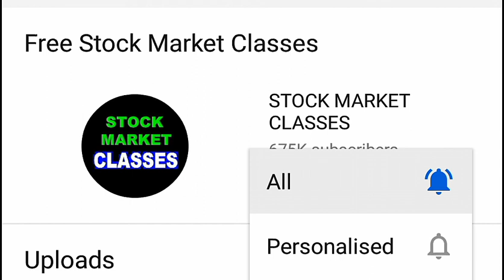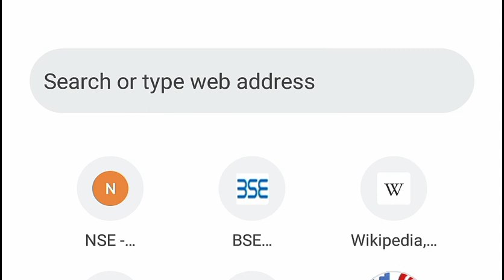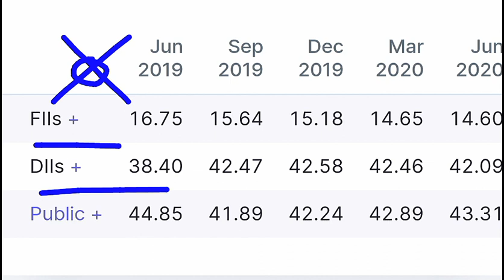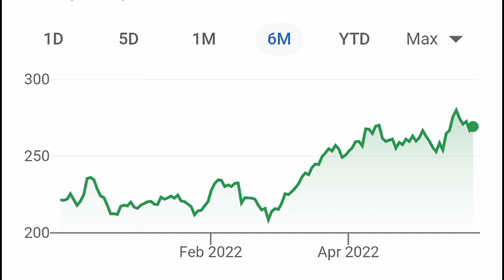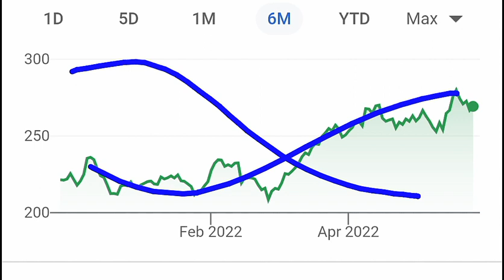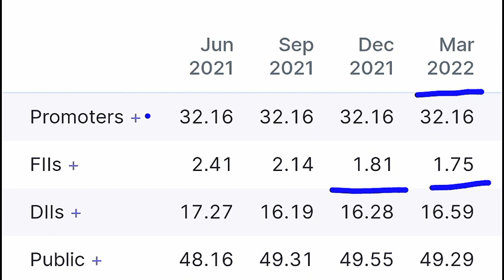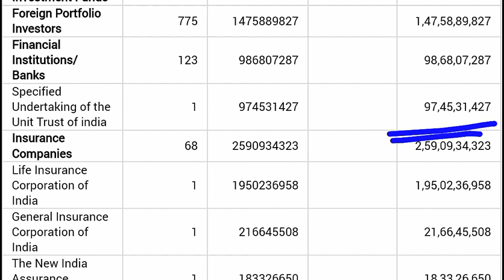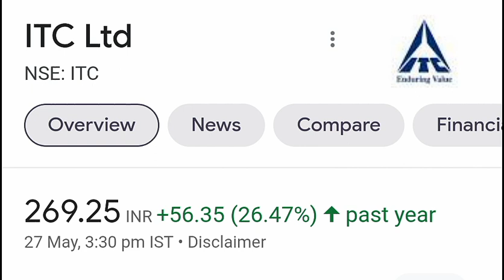ITC SHARE SUPER BREAKING NEWS😱😱⚫ ITC STOCK PRICE 🔴 ITC SHARE TARGET⚫ ITC FIIS LATEST NEWS ⚫ ITC SMKC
🔴 100 का Dividend ⚫ DOW JONES में धमाका ⚫ BCG BONUS⚫ LIC⚫ ADANI WILMAR⚫ WIPRO⚫ IEX⚫ IRCTC⚫ TATA POWER

TY :)

TOPIC COVERED :

ITC
ITC SHARE
ITC Q4 RESULTS 2022
ITC DIVIDEND
ITC Q4 RESULT ANALYSIS
SMKC
WHY ITC FALLING
WHY ITC STOCK FALLING
ITC SMKC
ITC BONUS
ITC BOUNS HISTORY
ITC LATEST NEWS
ITC FIIS FPIS NEWS
ITC FOREIGN INVESTORS NEWS

TY :)